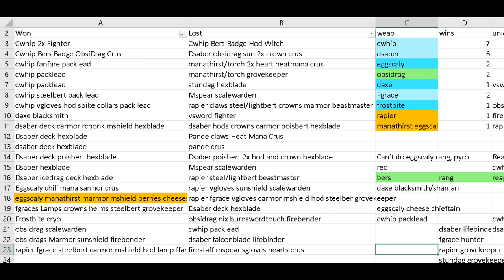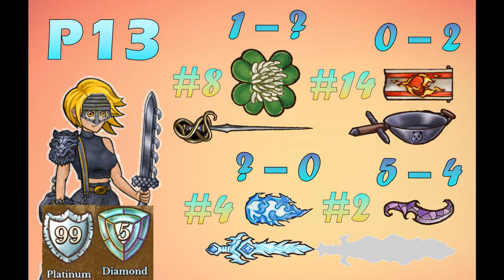Ranking Builds based on Unique Wins - Losses ~ Platinum & Diamond Ranked BPB Tier List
Learn meta builds and counters to climb the Rank ladder! [ 186 CRIT DAMAGE! ]

BPB Part 13: How do other builds compare to the meta ones?
0:00 Current Meta and Counters
0:30 Cwhip Pack Leader vs Stundag Hexblade [ ♠ Agoria ♠ ]
1:20 186 DMG! 😲 Cwhip Pack Lead vs Manathirst Torch Crusader [ BB_ponsa ]
2:50 Cwhip Pyrzerker Crus vs Dual Dsaber Hexblade [ ]
4:43 Rapier Drags Scalewarden vs Eggscaly Crus [ ** ]
5:53 Dsaber Deck Hexblade vs Fgrace Steelbert Grovekeeper [ Yi ]

Q: Which is stronger? Buff Removal or Debuffs Stacking?
Plz like and sub for the algos, my friends. :)